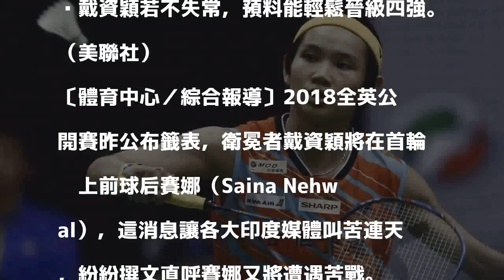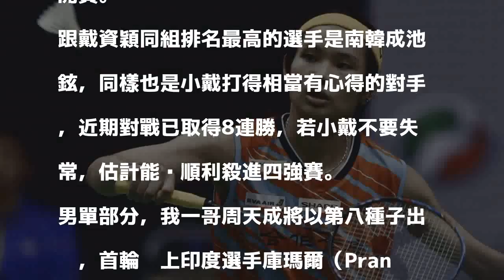羽球》全英賽首戰就遇戴資穎… 這國媒體叫苦連天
戴資穎若不失常，預料能輕鬆晉級四強。（美聯社）

發表評論評論如下。